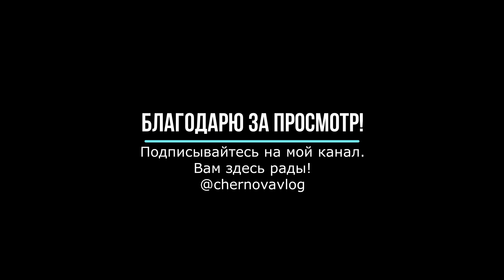День 2. Тренировка СПИНА.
Видео ускорено в 2 раза. Я делаю тренировку по марафону "Даша может!" с Василиной @Ya_Vasenka .